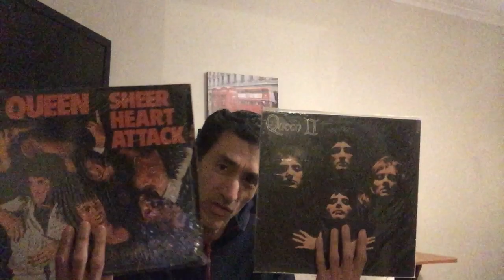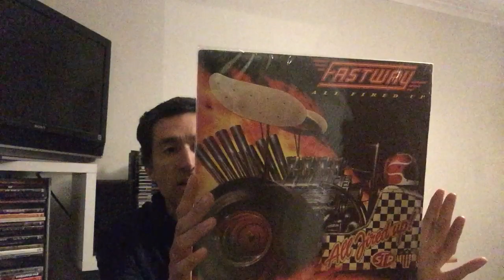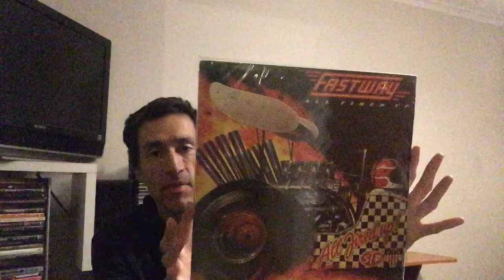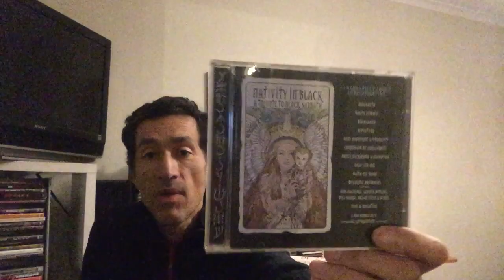VC Contest Entry - Pick 6 albums from 3 different years.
Hi there!!! This is my entry to Al's contest from 'Be Cool Or Be PodCast Out!' Pick 6 albums from 3 different years: 2 from when you were 6 years of age, 16 years of age and 26 years of age.